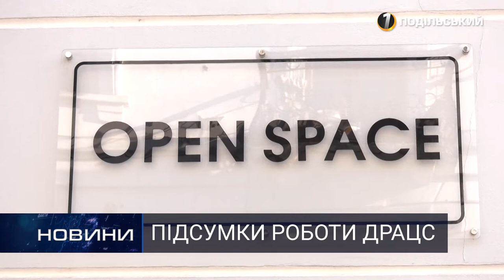Понад 9 тисяч народжень та 17 тисяч смертей –у ДРАЦСі підбили підсумки Перший Подільський 10.12.2019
Понад 9 тисяч народжень та 17 тисяч смертей –у ДРАЦСі підбили підсумки.

 За 11 місяців 2019 року відділи ДРАЦС вже мають певні результати. Як одружувалися та народжували хмельничани та які послуги користуються попитом – дивіться у сюжеті.